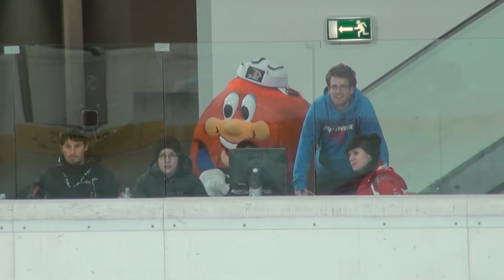Sphinx vs Frost - Broomball World Championships 2010 Grand Final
Canadian teams Sphinx and Frost face off in the 2010 Broomball World Championships Grand Final.

Tournament held in Innsbruck, Austria.